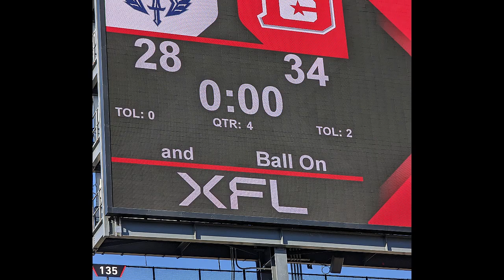XFL Gameday: DC Defenders vs St Louis Battlehawks Game 2 Behind The Scenes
XFL News Hub Mark Perry and his wife Dawn head to the second game of DC Defenders season on March 5th 2023.